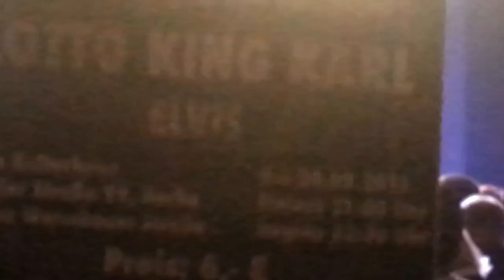Lotto in Berlin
Wenn nicht in Hamburg, dann in Berlin